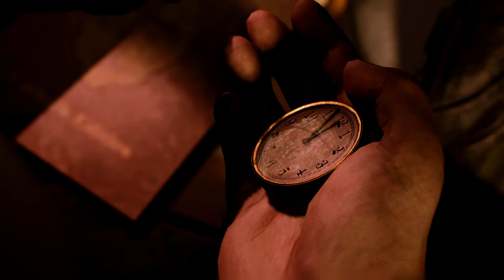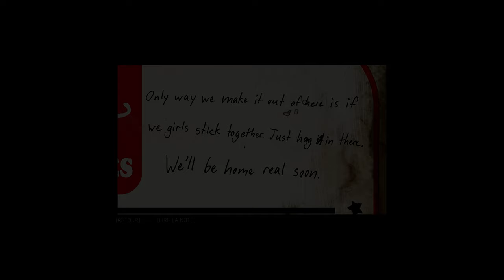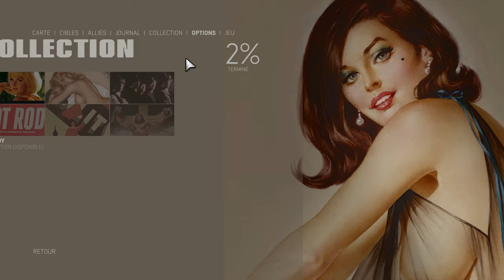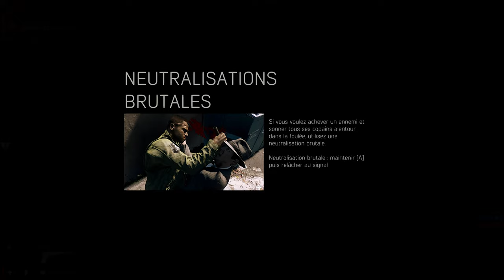Mafia 3 [PC] - Let's Play FR - 1440p/60Fps (02/18)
Record PC : Nvidia ShadowPlay in 1440p/60fps, 80Mbps
Record Console : Avermedia Live Gamer Portable 2 Plus in 1080p/60fps, 60Mbps
Render Settings : 1440p/60fps HEVC (H.265), CBR, 60Mbps
DRIVERS: Version: 461.40
Benchmark Program : MSI Afterburner & RivaTuner
My PC
MB : Asus ROG Crosshair VIII Dark Hero x570
CPU : AMD Ryzen 7 5800X (4.8 GHz)
AIO : Corsair H115i RGB PLATINUM, 280mm
GPU : Nvidia RTX 3080 Founders Edition
PSU : Corsair RMx, 850W
SSD₁ (OS) : Samsung 860 Evo, 500 Go, SATA III
SSD₂ (Video) : Samsung 860 Evo, 1 To, SATA III
SSD₃ (Game) : Crucial MX500, 2 To, SATA  III
HDD (Storage) : Western Digital WD Blue, 6 To
Case : Corsair Crystal 680X, White
Modding : CableMod C-Series PRO ModMesh Cable Kit, Black/White
Fan Case : 3x LL120
                    3x LL140 with Commander Pro
Monitor₁ : Asus ROG Swift PG278QR G-Sync (TN, 1440p, 165hz, G-SYNC)
Monitor₂ : Iiyama ProLite B2483HS-B1 (TN, 1080p)
TV : Panasonic TX-55GZ950 (OLED, 4K, HDR10+, Dolby Vision)
Keyboard : Corsair K70 RGB, Black (MX Red) (AZERTY)
Mouse : Logitech G502 Lightspeed
Mouse Pad : Logitech G240 with Logitech Powerplay
Headset : Sennheiser PC 373D
DAC : Creative Sound BlasterX G6
Nomad Headset : Plantronics BackBeat Pro 2
Speaker PC : Logitech G560 (2.1)
Soundbar TV : Sony HT-ZF9 with 2x Sony SA-ZR9 (5.1, Dolby ATMOS)